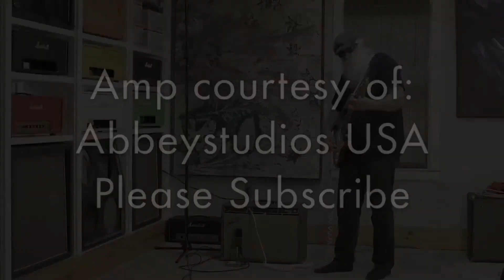Fender Super Amp 1961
Amp was played with a 66' stratocaster.
Close mic sennhieser e609 silver.
Room mic htz HT81 shotgun condenser.
Speakers were 1967 CTS alnico.